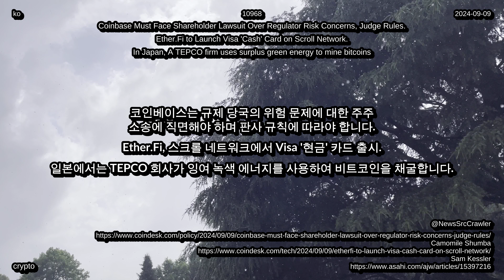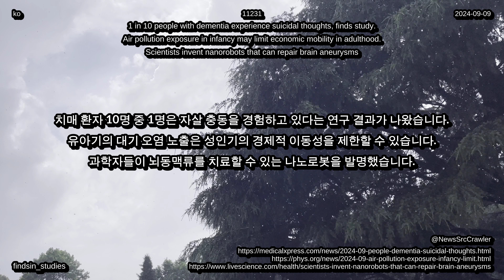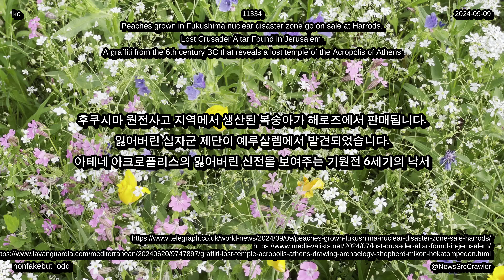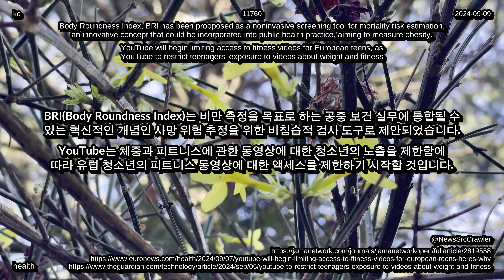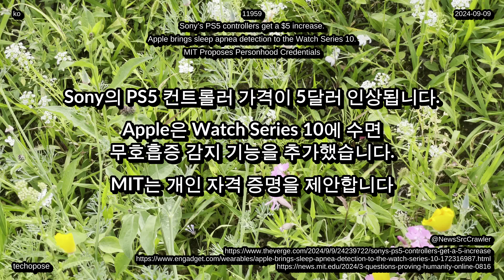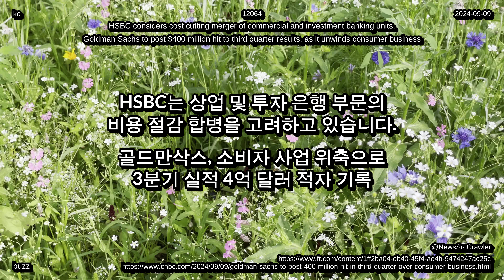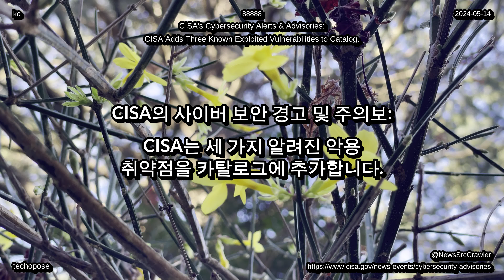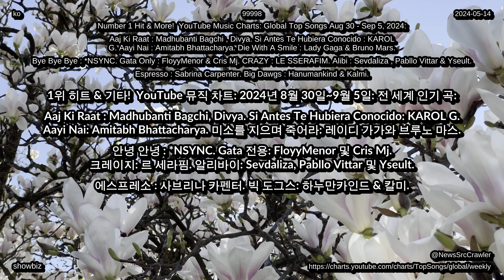뉴스 2024년 09월 10일, 기술, 생활, 엔터테인먼트 건강 환경 4K